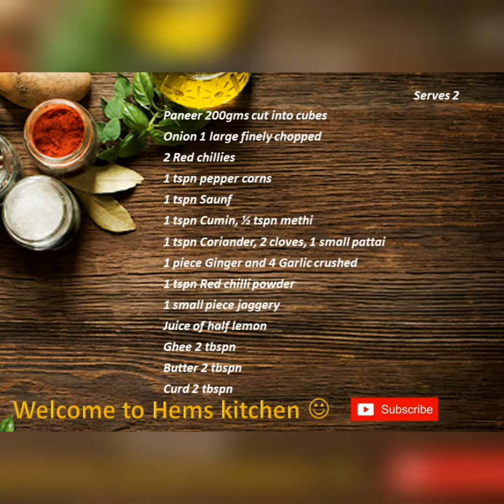Paneer Roast | Paneer dry starter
Welcome to Hems Kitchen
Let's see how to make Paneer roast!